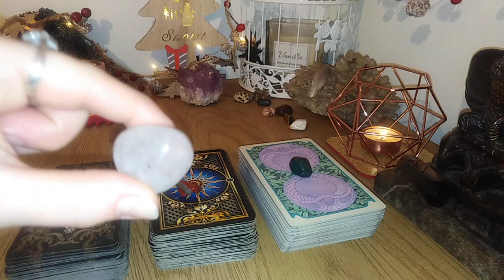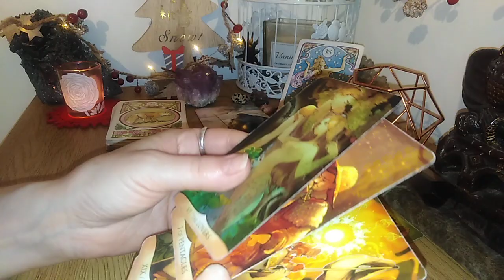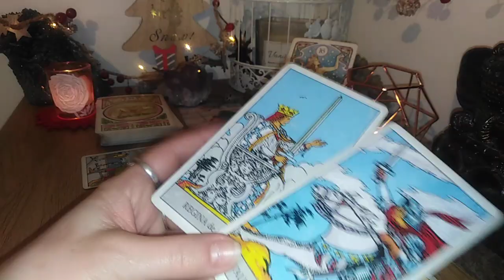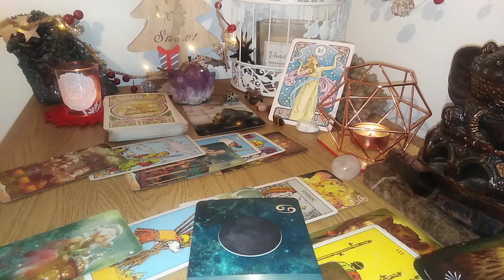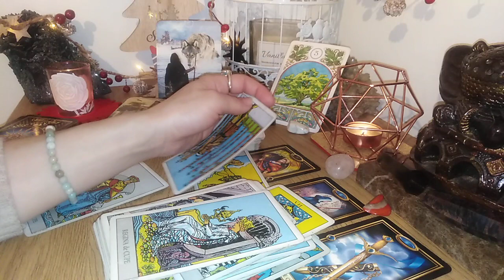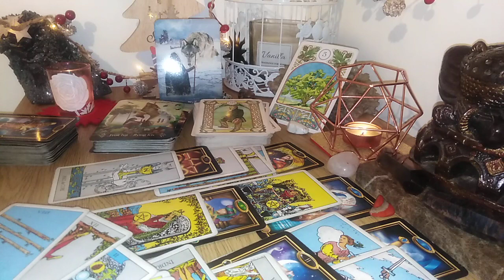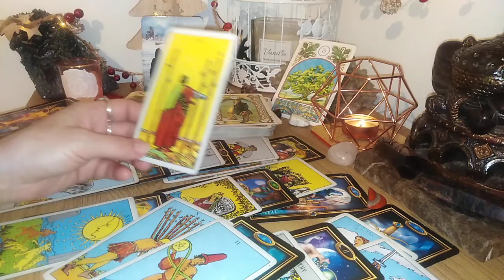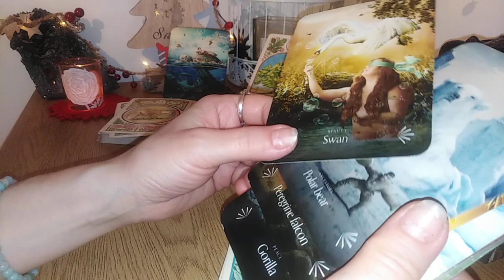IANUARIE 2023 - ETALAREA VOASTRA LA ALEGERE - PARTEA 1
INTRO - 0:00
NR 1 - 01:20
NR 2 - 43:55